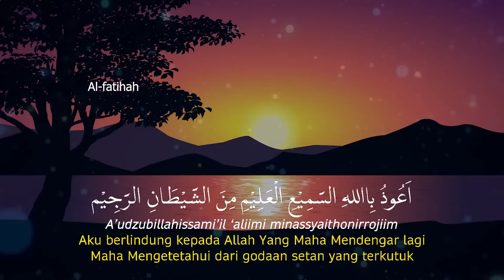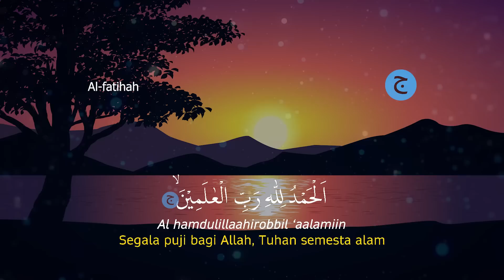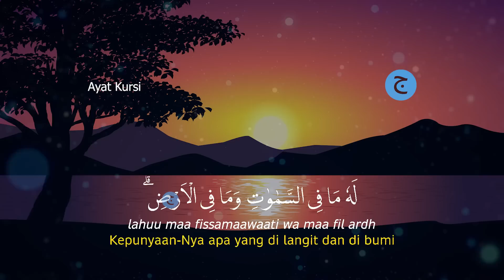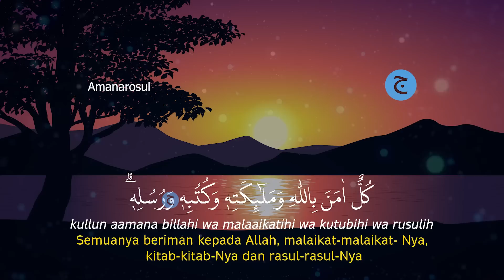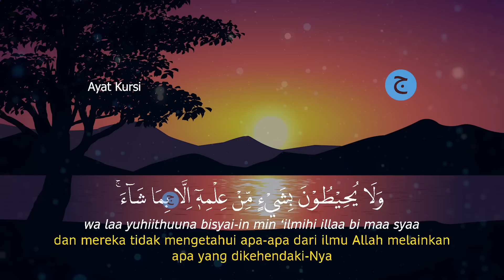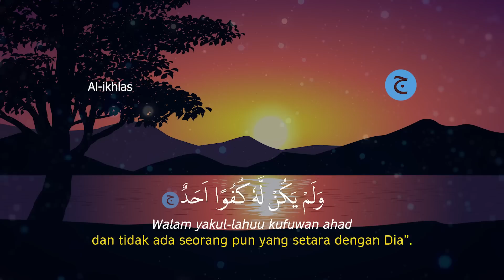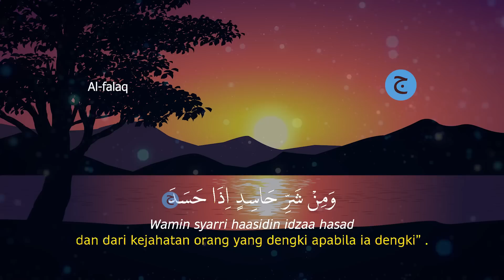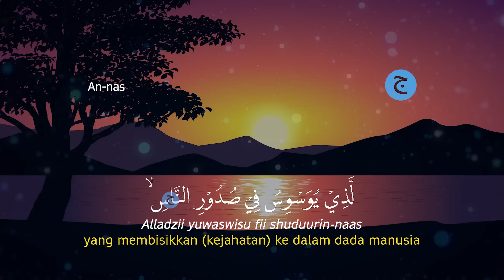Surat Al Fatihah, Ayat kursi, Amana Rosul, 3 Qul, AlMulk, Arrahman, Alwaqiah, Yasin, kahfi Merdu